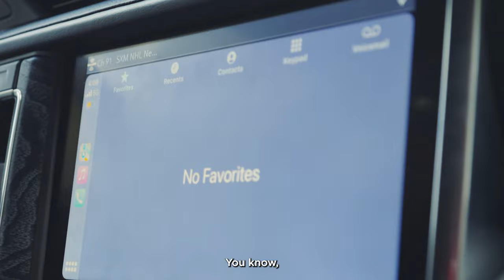Wisconsin Hockey All-Access || Ep 2 || Game 1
Follow Coach Hastings for his first game behind the bench with the Badgers as he earned his first win at Wisconsin and the 300th of his collegiate career.